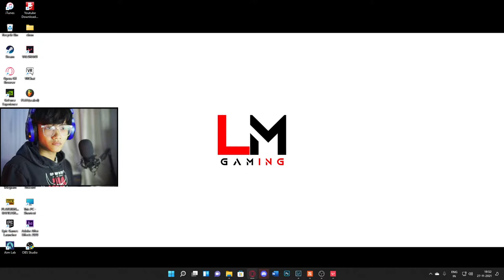Road to being a CHAMBERS MAIN !! Road to 1k subs ! Lilim Gaming is now LivE!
Welcome to the stream guys!

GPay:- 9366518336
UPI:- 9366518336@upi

Controls:- Full Gyro with Four Fingers

My CPU Specs:-
NVIDIA GeForce GTX 1660
AMD Ryzen5 3600 6-Core Processor
4.20GHz
32GB RAM

MONITOR :- DELL 27inch 60hz
KEYBOARD:- REDDRAGON KUMARA K552-RGB LED BACKLIT USB MECHANICAL GAMING KEYBOARD(BLACK)
MIC:- MAONO AU-PM421(professional condenser usb set)

Face Cam:- Sony@7riii
Lense :- 55mm f1.8